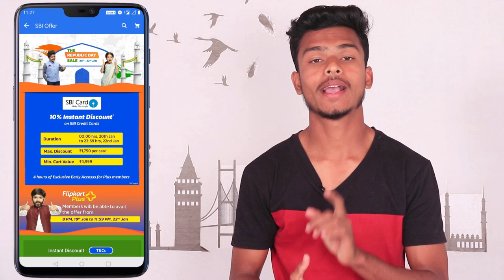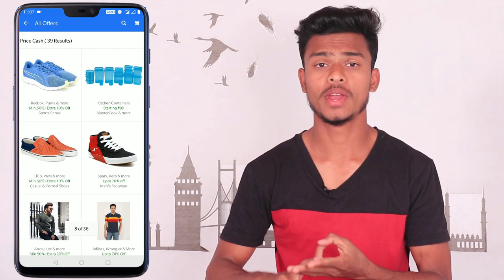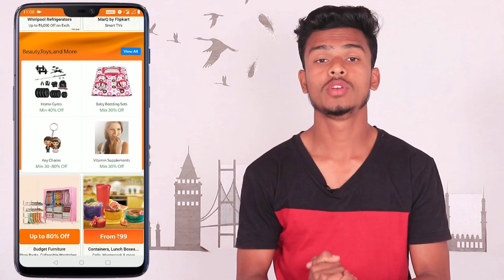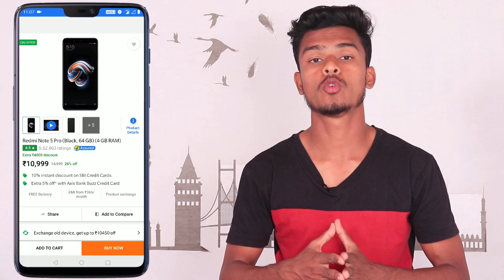The Republic Day Sale 2019 !! Amazon Great Indian Sale vs Flipkart Republic Day Sale !! Best Deals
Amazon Great Indian Sale Smartphones :--

Redmi 6A

Redmi Y2

Realme U1

Redmi 6 Pro

Redmi Note 5 pro

Vivo v9 pro

Oneplus 6t

Samsung Galaxy Note 8

Flipkart Republic day sale smartphones :--

Realme c1

Realme 2 pro

Poco f1

My Favourite Earn Money app ( Per Refer Rs.5... Minimum Reedem Rs.1 )